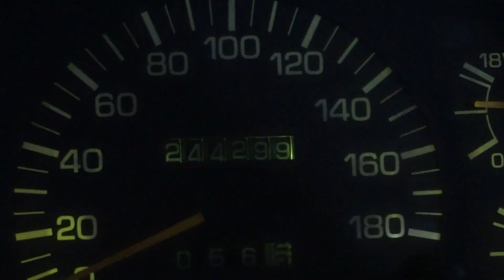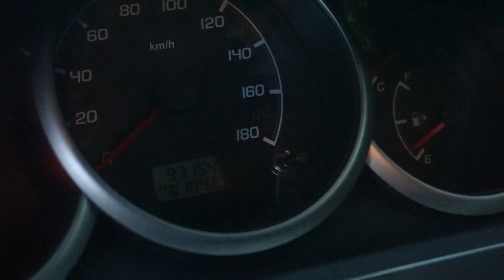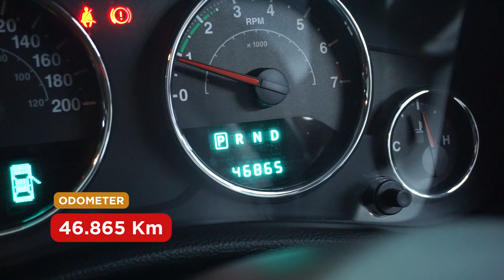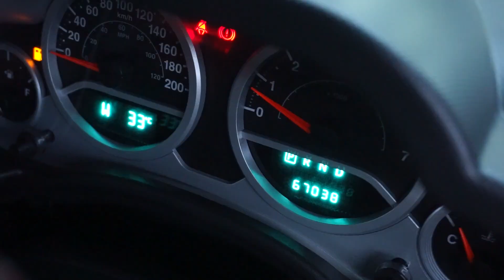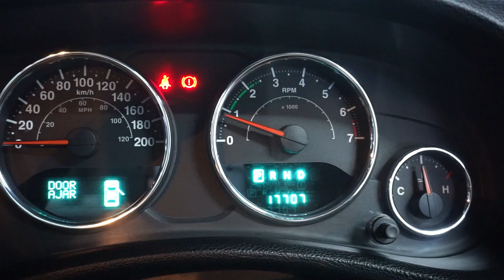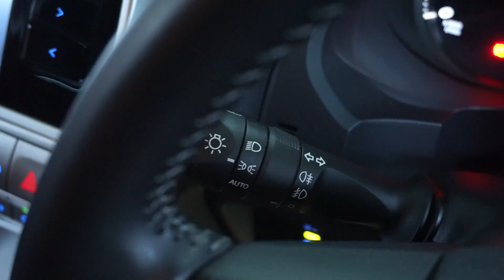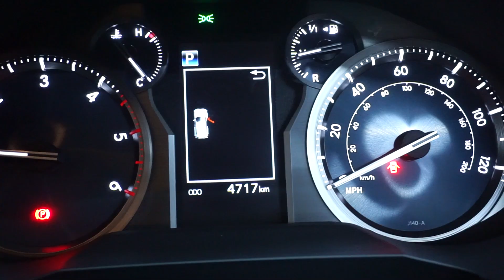JK RUBICON, FORD EVEREST, LC PRADO LENGKAP! Rekomendasi SUV Gagah Bekas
Memiliki mobil SUV memang menjadi kebutuhan bagi yang sering melewati berbagai kontur jalan. Pilihan SUV tangguh yang gagah, seperti JK Rubicon, Ford Everest, Lc Prado merupakan mobil-mobil yang tepat untuk diandalkan sebagai kendaraan harian. Video kali ini, Belanja Mobil merekomendasikan beberapa SUV gagah yang tangguh dengan harga murah. Simak video ini sampai habis!

Contact Our Marketing :
Evhan